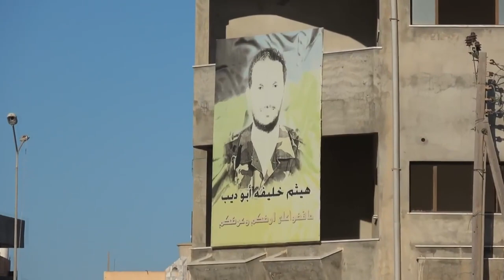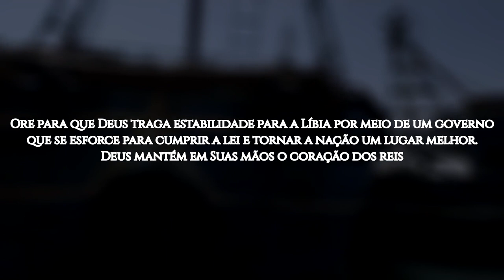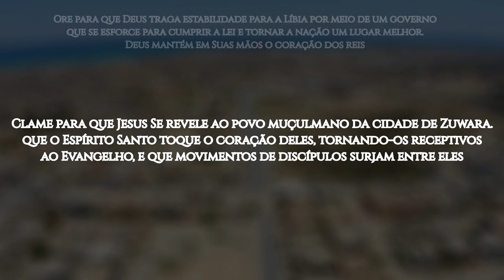ROTA 10/10 #44 ZUWARA, Líbia (ORAÇÃO PELOS POVOS MUÇULMANOS)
Zuwara é uma cidade portuária do noroeste da Líbia, capital do distrito de An Nuqat al Khams, e possui cerca de 45.000 habitantes — quase 100% deles são muçulmanos berberes. Não há igrejas e, de acordo com o Joshua Project, não há seguidores de Jesus entre eles.

A Constituição Interina de 2011 estabelece o Islã como a religião do país, e a sharia como a principal fonte de legislação. O Código Penal prescreve punições severas por ataques ou insultos contra a religião.

A Líbia é o 4º país na Lista de perseguição aos cristãos. O domínio do islã recebe explícito reconhecimento constitucional, enquanto as antigas raízes do cristianismo foram quase completamente apagadas. O primeiro artigo declara que o "islamismo deve ser a religião e a sharia deve ser a principal fonte de legislação" e que "o Estado deve garantir aos não muçulmanos a liberdade de praticar seus rituais religiosos", mas deixar o islã é amplamente entendido como impossível sob a sharia.

OREMOS:

●  Ore para que Deus traga estabilidade para a Líbia por meio de um governo que se esforce para cumprir a lei e tornar a nação um lugar melhor. Deus mantém em Suas mãos o coração dos reis

●  Clame para que Jesus Se revele ao povo muçulmano da cidade de Zuwara; que o Espírito Santo toque o coração deles, tornando-os receptivos ao Evangelho, e que movimentos de discípulos surjam entre eles

●  Interceda para que o Senhor chame pessoas dispostas a ir a Zuwara e testemunhar do Evangelho de Cristo ao povo dessa cidade

●  Clame pelos crentes, que precisam manter em segredo sua fé em Jesus ou enfrentar possíveis prisões e até mesmo a morte. Peça que Deus lhes dê momentos calorosos de comunhão com Ele

●  Clame para que,  até 2030, 10% dos muçulmanos em Zuwara se tornem seguidores de Jesus.